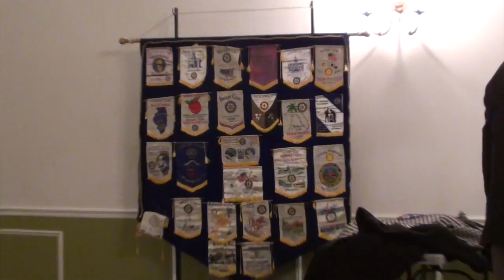BOYS & GIRLS CLUB OF BETHALTO JAN. 5, 2017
Boys and Girls Club of Bethalto Director Kathy Wilson talks about the history of the club and the wide variety of programs that are offer at their facility.